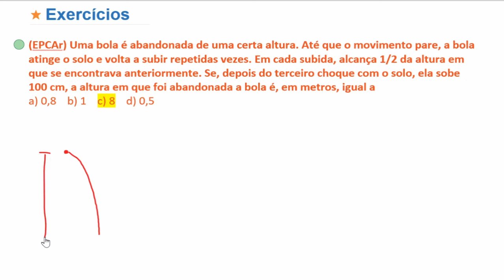Matemática Básica - Exercícios frações #5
Chegou a hora de fazer exercícios, essa é a parte que faz você ser bom. Bora lá?

1001 problemas de matemática básica e pré-álgebra para leigos

Exercícios resolvidos no vídeo:
1) Calcule
A) A metade de 2/5
B) A terça parte de 10% de 20
C) O triplo da metade de 36
D) 0,1 ÷ 0,333...
E)  (1,222…)/(2÷1/4)

2) Dentro de um reservatório tem 12 litros de água, sendo o equivalente a dois terços da sua capacidade. Determine quantos litros tem 5/6  desse reservatório?

3) Numa cesta havia laranjas. Uma pessoa ganhou 2/5  dessas laranjas, e uma segunda pessoa ganhou 1/3  do que sobrou. Sabendo-se que ainda restaram 10 laranjas, quantas laranjas havia na cesta inicialmente?

4) (EPCAr) Uma bola é abandonada de uma certa altura. Até que o movimento pare, a bola atinge o solo e volta a subir repetidas vezes. Em cada subida, alcança 1/2 da altura em que se encontrava anteriormente. Se, depois do terceiro choque com o solo, ela sobe 100 cm, a altura em que foi abandonada a bola é, em metros, igual a
a) 0,8    b) 1    c) 8    d) 0,5